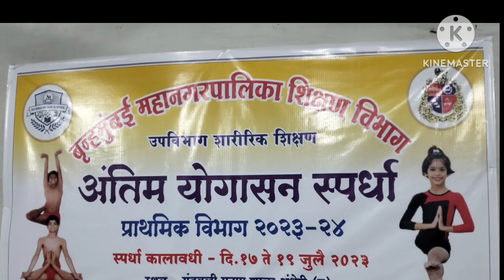Rhythmic Yoga. Shrikrishna Rajam.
Second 🥈 Prize.
Abhijit Ram.
Deonar Colony Mun English School No 2